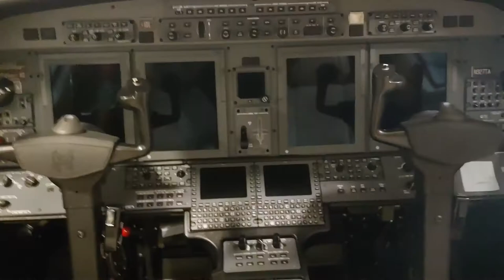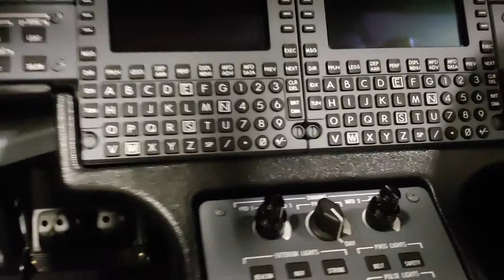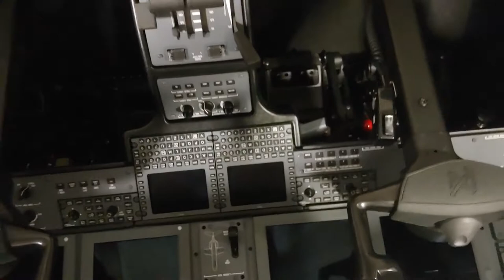Filipina EXPERIENCE The PRIVATE JET PLANE TOUR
i was so lucky to experience and tour inside the private jet plane